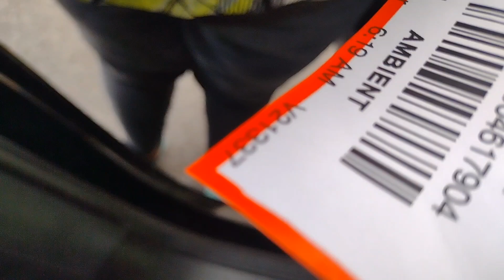Can't get the Autograph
Because I couldn't collect their signature, Wal-Mart had to recollect their items .  Long start of an day ,but Yep I got PAID !